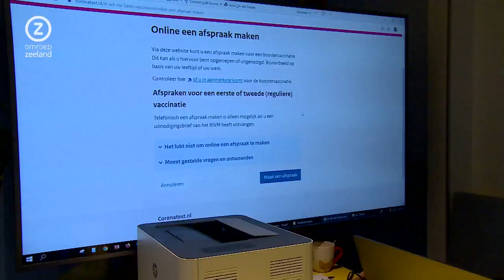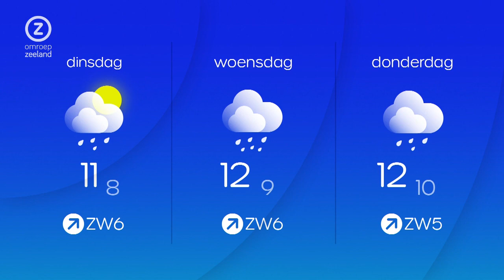Zeeland Nu, zondag 26 december 2021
Zeeuws nieuws en achtergronden met vandaag autobranden in Middelburg, boosterprikken op zondag en trainer Rogier Veenstra vertrekt uit Zeeland.